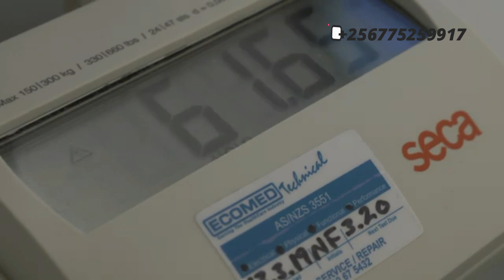Perfect Height And Weight Scale Supplier in Kampala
We are the Perfect Height And Weight Scale Supplier in Kampala. We offer multiple options for practitioners to measure their patient’s height, including wall mounted height rods or height rods that mount onto a scale. The measuring stations and column scales by Accurate Weighing Scales are distinguished by high precision and have many features that simplify everyday medical work.